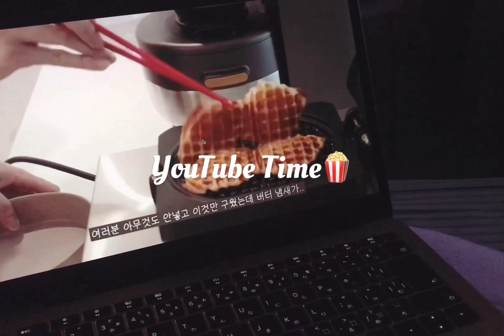【韓国留学🇰🇷】コロナ禍での韓国留学の日常// 한국유학 일상 VLOG🌤 딸기우유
ダルゴナコーヒーに続きおうちカフェで
いちごミルクを作りました🍓🥛

韓国はコロナが落ち着いてきて
少しずつ日常が戻ってきた感じです🌤

日本も今本当に大変ですが
皆さん気をつけて過ごしてください..🕊